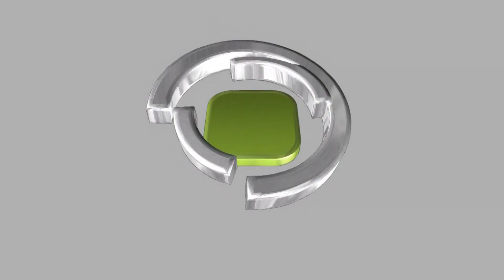預設超頻加 10CM 風扇 GIGABYTE GV-R777OC-1GD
針對主流級繪圖卡市場， GIGABYTE 為 Radeon HD 7770 推出超頻版本，型號為 GV-R777OC-1GD ，繪圖核心時脈預設超頻至 1,100MHz ，配備 10 cm 大渦輪風扇散熱器，令繪圖卡在效能得到提升的同時，也可以保持穩定運作，加上採用 Ultra Durable 2 用料設計，讓繪圖於更耐用。